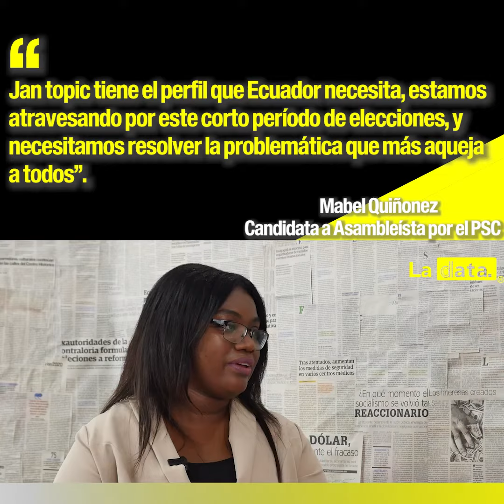TermómetroPolítico🌡️ - Junto a Mabel Quiñonez.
TermómetroPolítico🌡️ "Jan Topic tiene el perfil que Ecuador necesita, estamos atravesando por este corto período de elecciones, y necesitamos resolver la problemática que más aqueja a todos"".